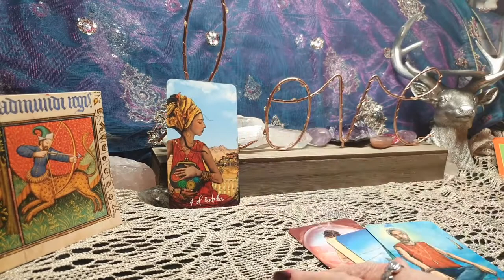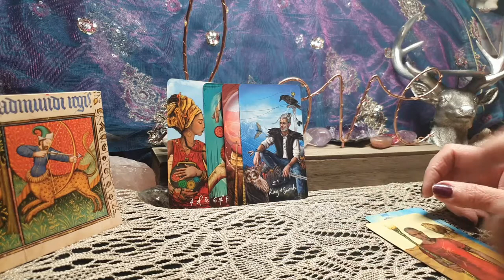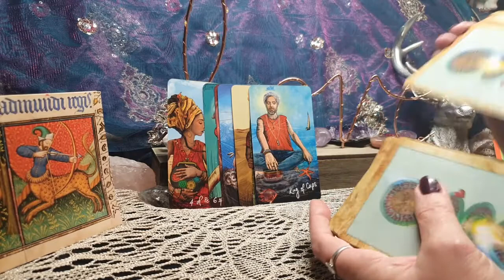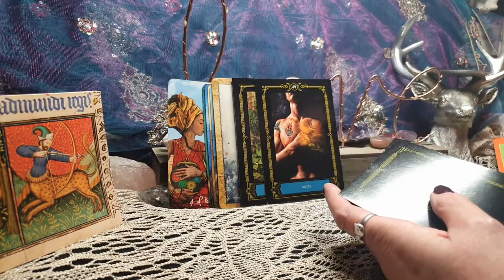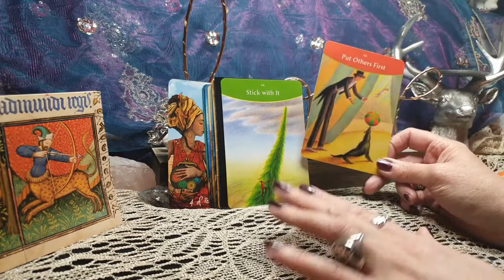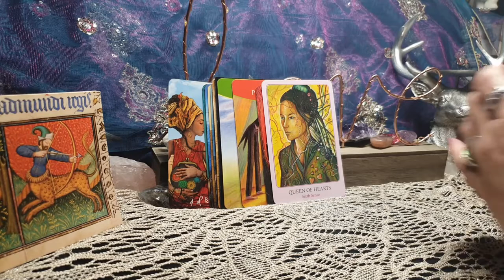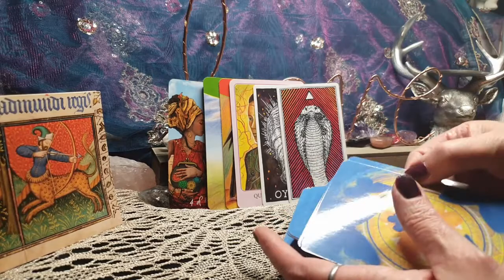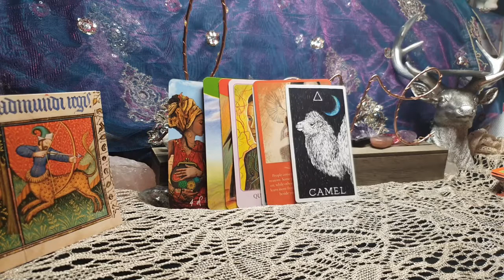SAGITTARIUS - DOUBT CREEPS IN ON A RELATIONSHIP? - 18TH JANUARY - 24TH JANUARY 2021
Sagittarius :- These are short little reads to see what energies maybe dealing around you for the week ahead. Messages are for guidance only as at the end of the day you do of your own free will.